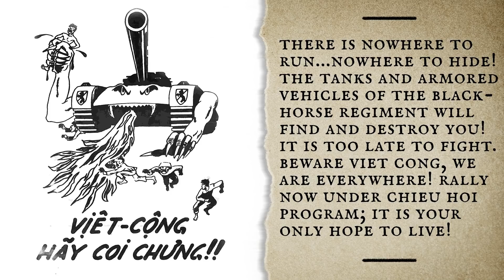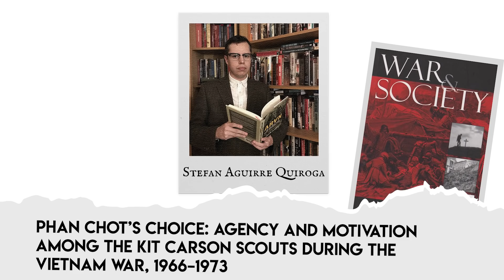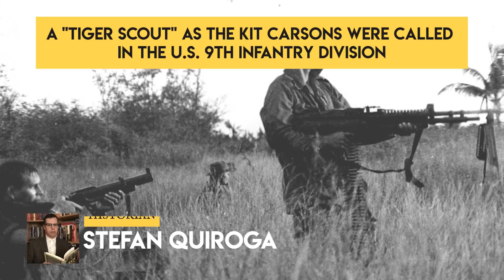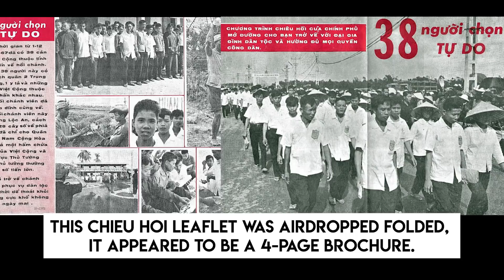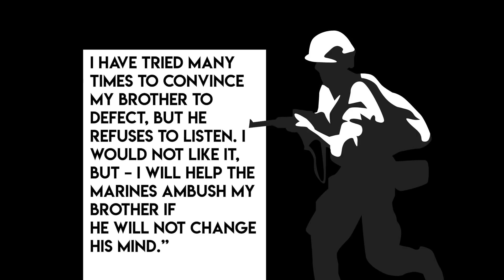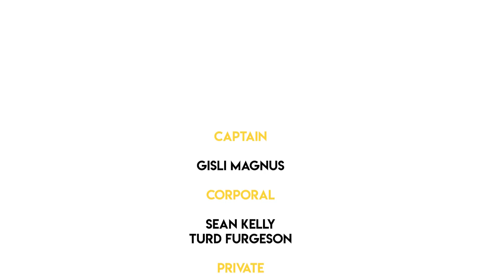The Secret Unit of Vietnamese Defectors who TERRORISED the Viet Cong Explained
In this video, we discuss the Vietnamese soldiers who defected to fight alongside the Americans in the Vietnam War, and we're doing this with the help of historian Stefan Aguirre Quiroga, whose article on the agency and motivation of Kit Carson Scouts in the Vietnam War was recently published in "War & Society."

Chapters

0:00 Introduction
2:45 Kit Carson Scouts
4:29 Motivations For Defecting from North Vietnam
5:00 Revenge
7:33 Money
9:24 Conclusion